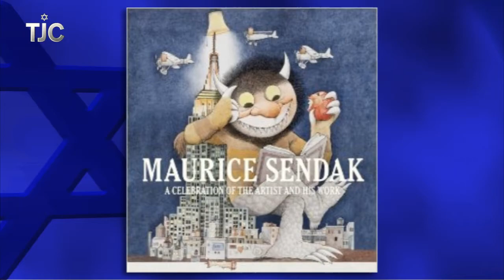TJC's Up Close: April 21, 2014 (Web Version)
Excerpts from in-depth interviews with authors Rebecca Mead ("My Life in Middlemarch"), Michael D. Coogan ("The Old Testament"), and Justin Schiller and Leonard Marcus ("Maurice Sendak").